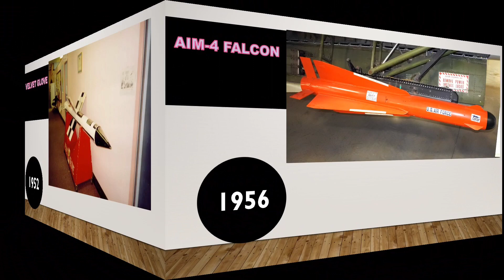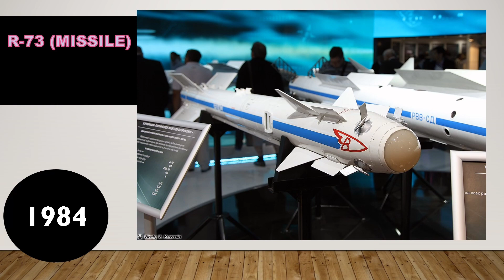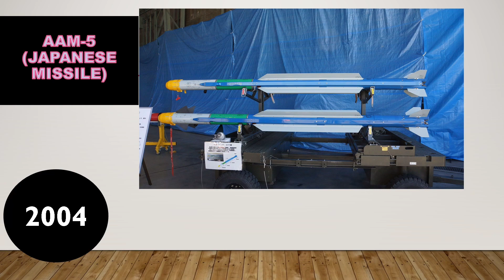AIR To AIR MISSILES IN THE World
Hi
thanks